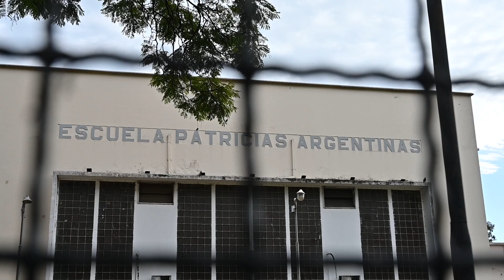"DÍA DE LOS BOSQUES": PLANTAMOS LAPACHOS ROSADOS FRENTE A LA ESCUELA PATRICIAS ARGENTINAS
En el marco del “Día Internacional de los Bosques”, que se conmemó este 21 de marzo, la Municipalidad de San Miguel de Tucumán plantó cinco ejemplares de lapacho rosado frente a la Escuela Patricias Argentinas, en avenida Mate de Luna 2041.